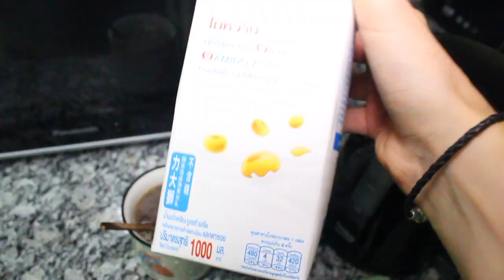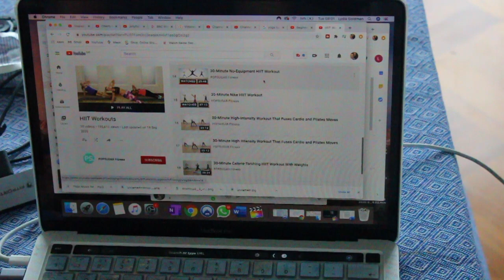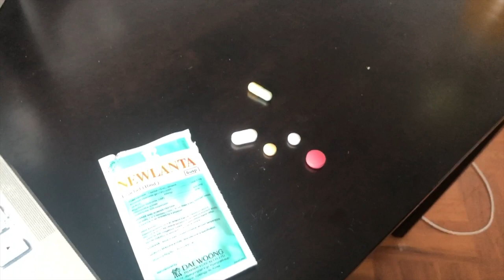WORK FROM HOME MORNING ROUTINE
Hello!

Here is my recent morning routine, trying to stay positive with work from home!

Every morning sort of goes the same way and I really recommend popsugar fitness for workouts, it is great!

keep safe xx

I HAVE TYPHOID